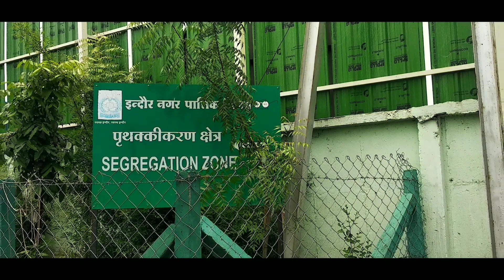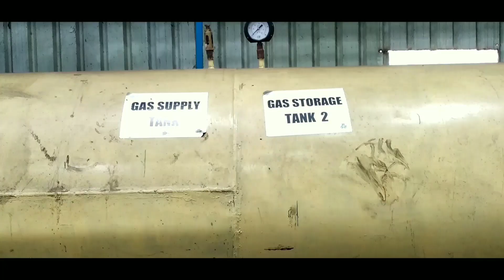Oorja Agrawal, India "Combating dumping & plastic"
One of 20 finalist videos for the Cities and local action to combat climate change category. Share your favourite video with your family, friends and contacts.

The Global Youth Video Competition is part of tvebiomovies 2019 and shares inspiring stories of local action around the climate emergency, protecting biodiversity and land restoration.   The finalist films will be showcased during the UN Secretary General's Climate Summit in New York in September 2019 and the overall winner for each category will attend the Climate conference in Chile in December 2019 as a youth reporter.

The GYVC is co-organized by the GEF-UNDP Small Grants Programme, and the secretariats of the UN Framework Convention on Climate Change, the UN Convention to Combat Desertification and the Convention on Biological Diversity.  We are grateful to Fondation BNP Paribas for their support.